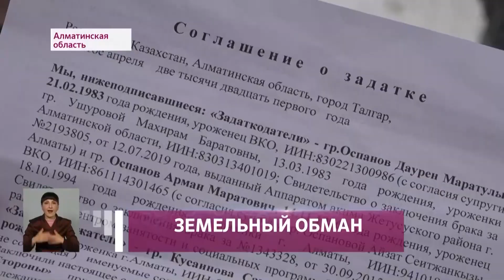Жителей Алматинской области обманули на 120 миллионов тенге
Жителей Алматинской области обманули на 120 миллионов тенге. Такие немалые средства, говорят люди, заплатили за участки в Талгарском районе, которые в итоге так и не получили. По факту заявления восьми человек в региональном Департаменте полиции уже завели уголовное дело. Сейчас правоохранительные органы пытаются установить, сколько всего людей могли стать жертвами обстоятельств, передает корреспондент Almaty.tv.

Эти обманутые люди оказались в безвыходной ситуации. Многие месяцы они вынуждены оплачивать кредиты, которые взяли, чтобы приобрести земельные участки. Их по выгодной стоимости людям якобы обещала предоставить некая предпринимательница.

"Мы с ней начали торговаться. В итоге она нам уступила за 23 миллиона тенге. Вся проблема в том, что она фактически показала нам один участок, а продала другой. Тот участок, который нам продала, вообще, находится среди гор, туда доступа нет, транспорт туда не доберется", - сообщил потерпевший Арман Курманкулов.

"Мы за 10 ее уговорили, 5 сразу дали, 5 в рассрочку до апреля сказали. Она согласилась через 2 дня. Предложила нам своего геодезиста и нотариуса. Мы обрадовались, думали, дешевле выйдет", - рассказала потерпевшая Махиран Ушумова.

Как выяснилось, покупатели и сами допустили роковую ошибку. На радостях от заключенной сделки, не подумали перепроверить документы. По словам независимого юриста, такие случаи не редкость.

"Если вы планируете приобрести земельный участок, нужно обратиться к геодезисту. Он замеряет участок. После этого нотариус сможет проверить наличие кадастрового номера и ареста. А что касается этого дела, то продавец может отделаться лишь административным штрафом, так как все подтверждающие документы у него есть. Уголовное будет рассматриваться лишь в том случае, если он продал один и тот же участок нескольким людям", - ответил член коллегии адвокатов г. Алматы Тлеужан Кишкенебаев.

Тем временем, в региональном Департаменте полиции заявили о заведении уголовного дела. Сейчас ведутся следственные мероприятия.

"По данному факту в отношении 54-летней женщины в УП Талгарского района зарегистрировано уголовное дело по статье 190, части 4 УК РК. В настоящее время досудебное расследование продолжается, где будет проведены все необходимые следственные действия", - заявил сотрудник пресс-службы ДП Абильтай Абенов.

Связаться с самой фигуранткой уголовного дела нам не удалось. Женщина, ссылаясь на состояние здоровья, отказалась от комментария. Похоже окончательную точку в этом скандальном деле поставит суд.